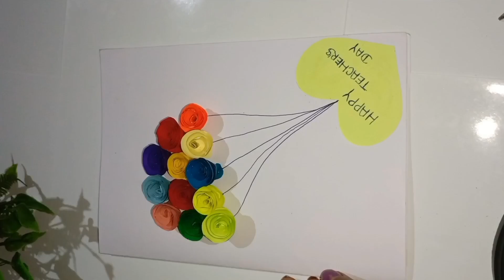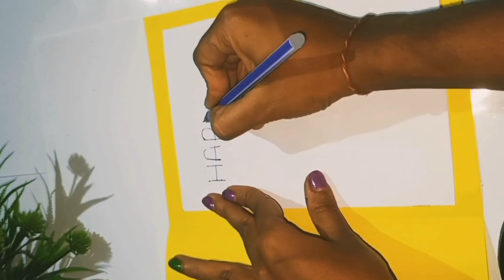DIY happy teachers day card/hand made card for teachers day/ Easy and beautiful card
DIY happy teachers day card/hand made card for teachers day/ Easy and beautiful#teachersday